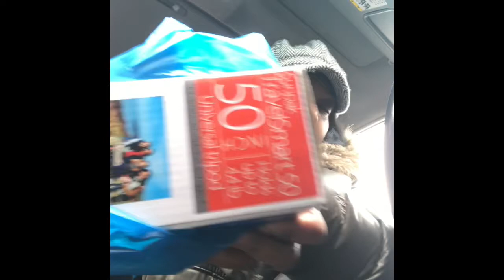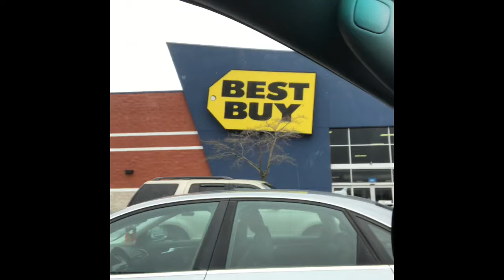Rant| Why Are Stores Charging for Plastic Bags Now?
In today's car vlog Modelchickny takes you with her to return Amazon and Best Buy items and see what happened at a restaurant that wanted to charged an additional 25 cents for a plastic bag.!

Modelchickny

My Tagline-You Gotta Be Strong!